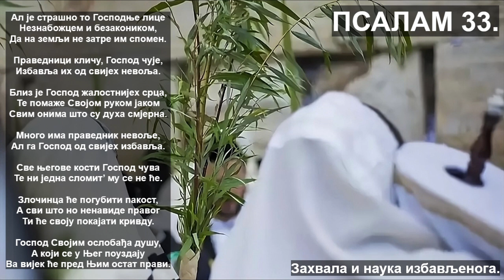алелуу бехинор/славите Га уз гусле, ПСАЛАМ 33, прев: утјешеновић острожински, гусле милосав гудовић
велики хазака увруха благослов катарини ћојбашић за припрему клипа, теи маскурта шелема меим Адонај Елое Јисраел...